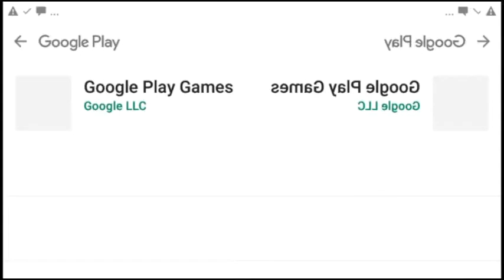(NEW EFFECT) My Screwy Lock screen! Sound Americamation? C Mr grumps